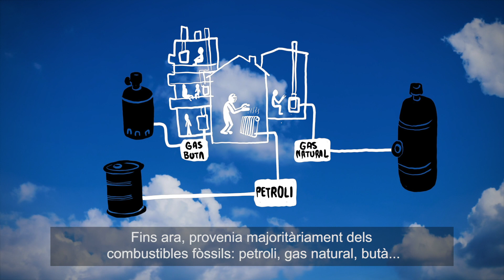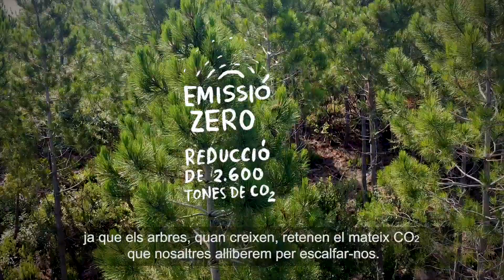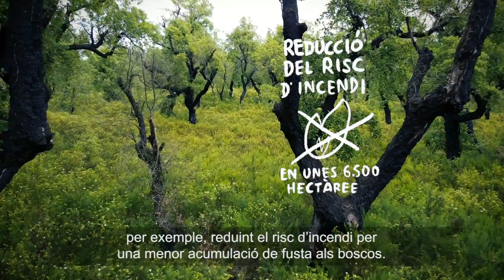Biomassa, trencant mites per reivindicar-la (Subtítols)